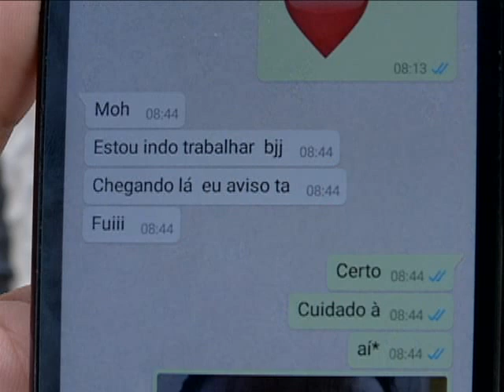Jovem desaparecida no Arruda [Jornal da Clube - 26.01.16]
A policia deu início as investigações para encontrar uma jovem do bairro do Arruda, no Recife, que está desaparecida desde a última sexta-feira. Ela saiu para ir ao trabalho e não foi mais vista. A família está desesperada.